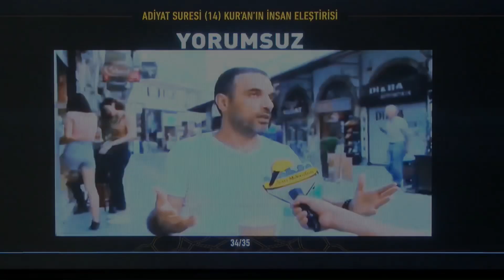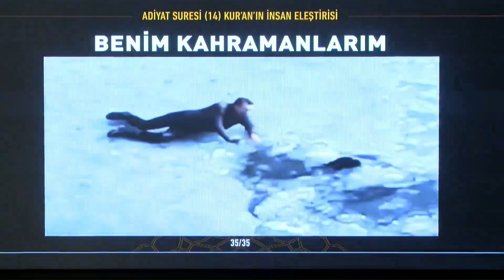Kırık Cam Teorisi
28 Kasım 2021 tarihli “Siretü’l-Kur’an 34. Ders | Adiyat Suresi, Kur’an’ın İnsan Eleştirisi” başlıklı programdan alıntılanmıştır. Sn.